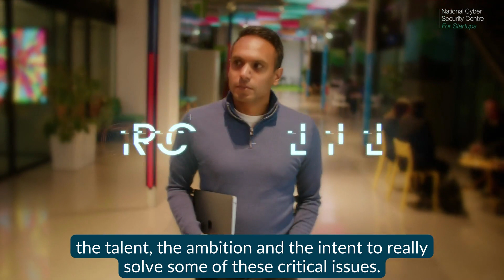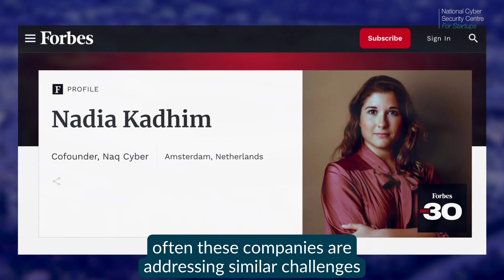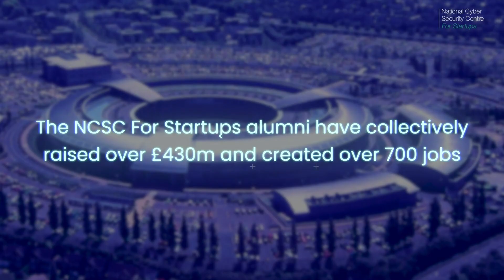NCSC for Startups: all you need to know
NCSC For Startups is a unique initiative that offers startups insights and guidance from NCSC experts, enabling them to develop, adapt or pilot technology to meet the biggest cyber security challenges facing the UK.

This initiative between the NCSC and Plexal; in partnership with Deloitte, CyNam, Hub8 and QA; brings new startups on throughout the year, providing them with insights, support and access to help them shape their products and get them ready to grow.